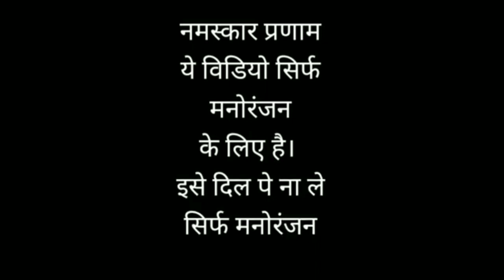Diljale(1996)sabse best hindi dailogue/ajay dewagan/ambris puri/ sonali bindiya/ most popular movie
नमस्कार प्रणाम हमारे वीडियो देखने के लिए बहुत-बहुत धन्यवाद साथियों दोस्तों वीडियो बनाने में बहुत सा  मेहनत लगा है  मेहनत को देखते हुए हमारे चैनल को सब्सक्राइब कर लेना और बैल आइकन फेस कर देना ताकि वीडियो का नोटिफिकेशन सबसे पहले आपके और किसी प्रकार का हमारे पास सूचना देने के लिए हमारे जीमेल  पर संपर्क करें